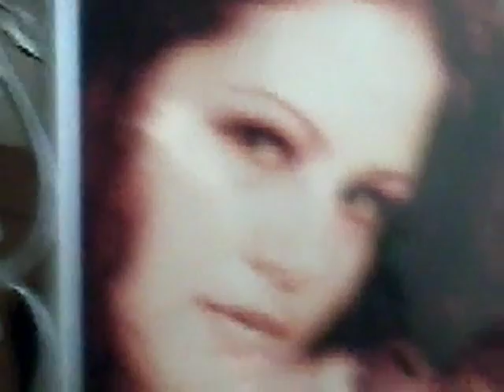My funny video